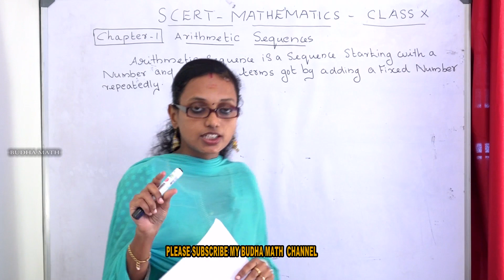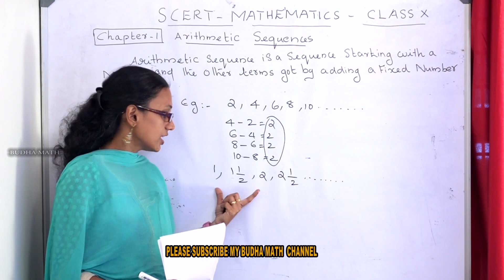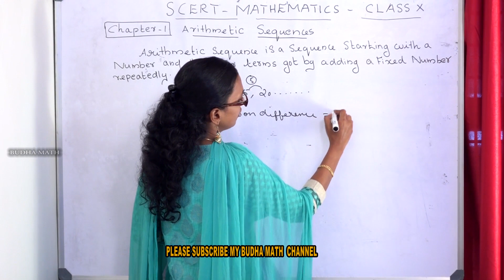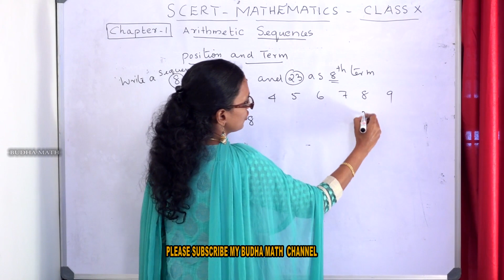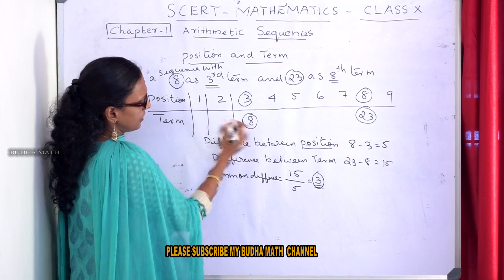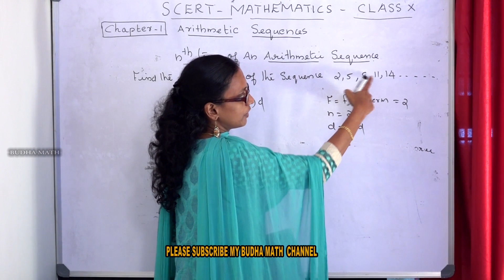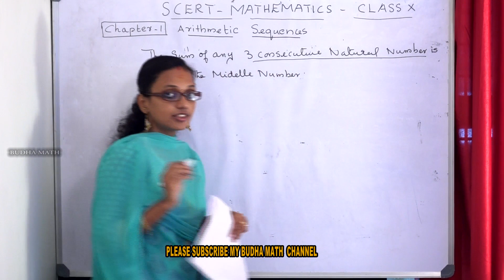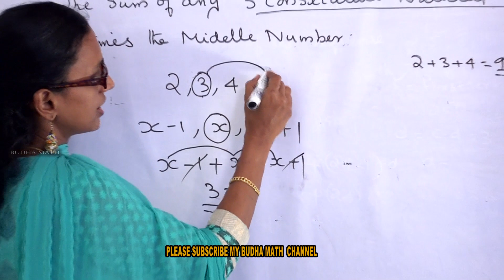SCERT Kerala mathematics class10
Arithmetic sequence:- Introduction, position and term, algebra of arithmetic sequence, sum of consecutive natural numbers